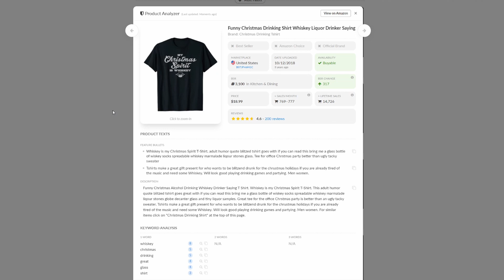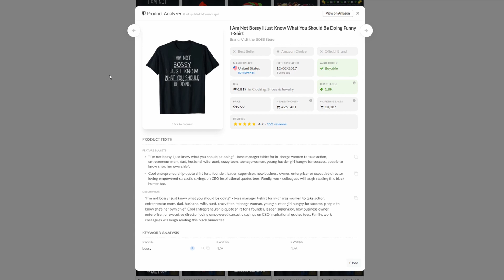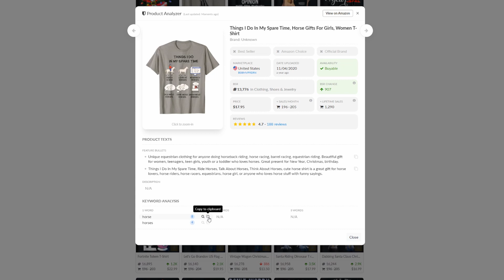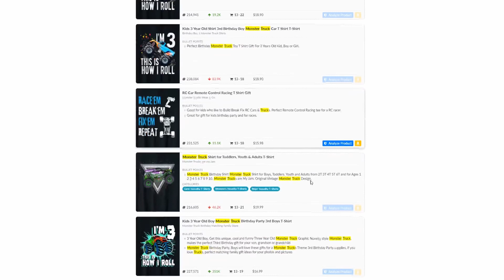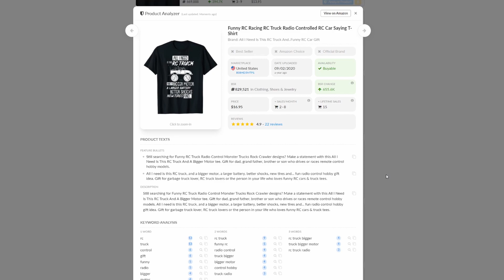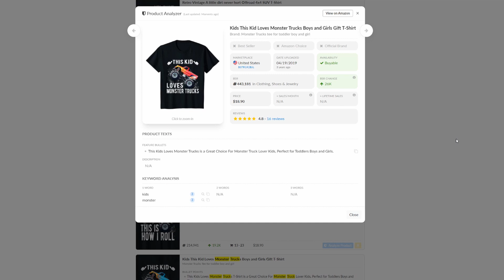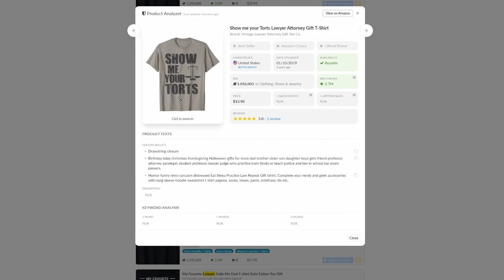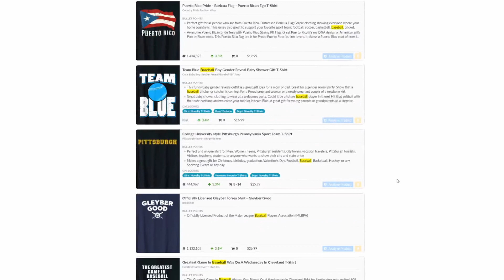New Niche Research Tool for Merch by Amazon | Pretty Merch Google Chrome Extension | Print on Demand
In this video, I make quick niche research for Merch by Amazon using the new tool from Pretty Merch, Check it out!